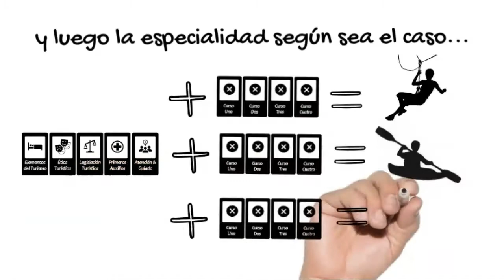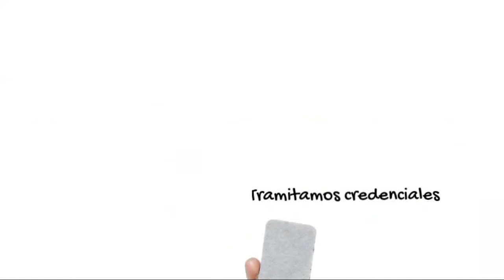¿Te gustaría ser Guía de Aventura en Costa Rica?